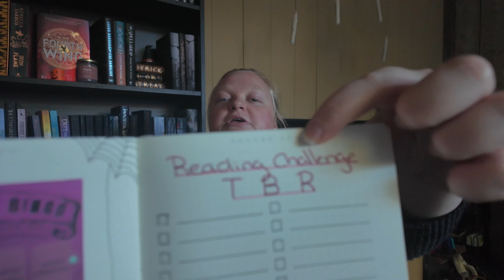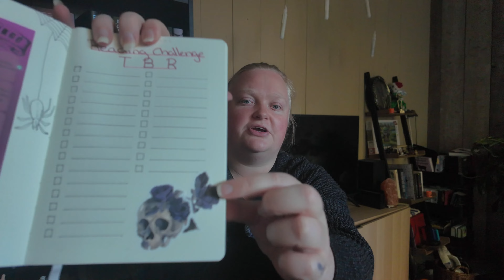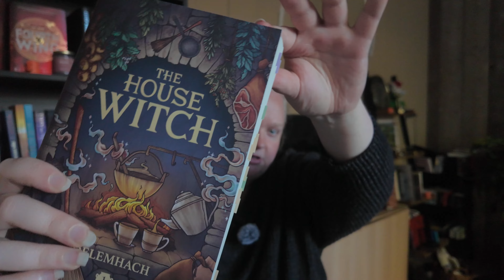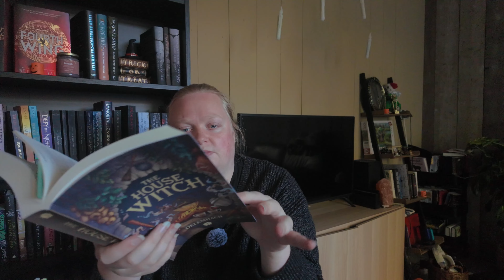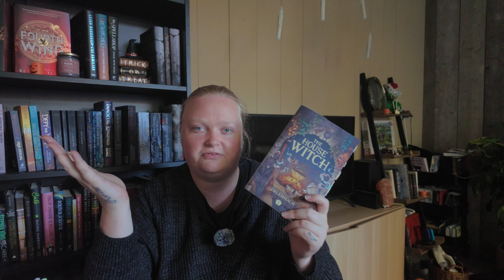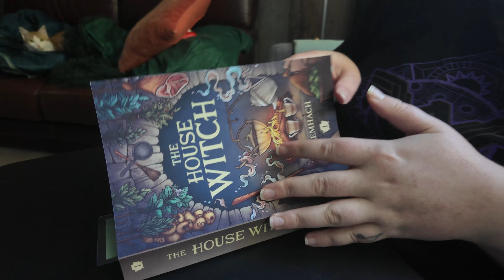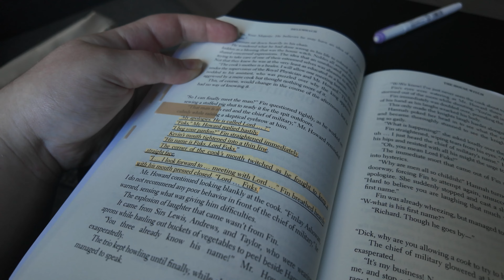13 Days of Halloween: Annotating, Reading Journal & The House Witch! 🕷️🕸️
Welcome, ghouls and goblins, to the spine-chilling first day of 13 Days of Halloween! We've survived an entire year of waiting, and now... it’s finally creeping back! I’m absolutely dying of excitement. 🎃 Get ready for thrills, chills, and a whole lot of spooky fun. I can't wait to hear from you all in the comments – if you dare! 👻